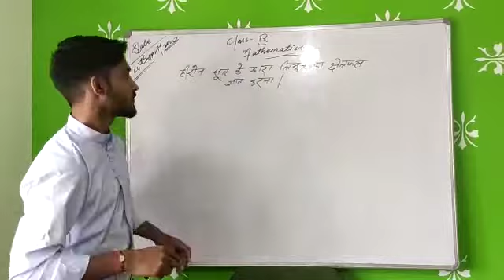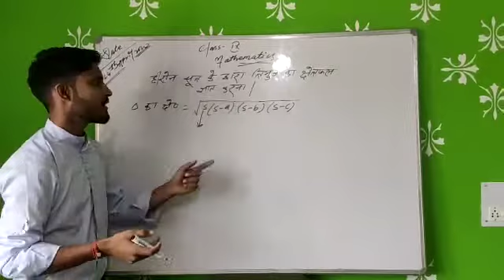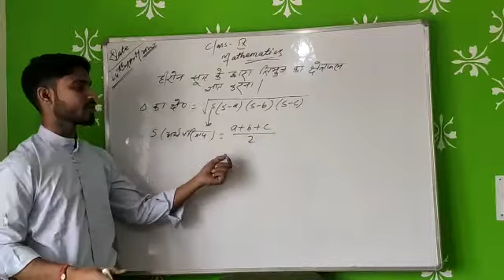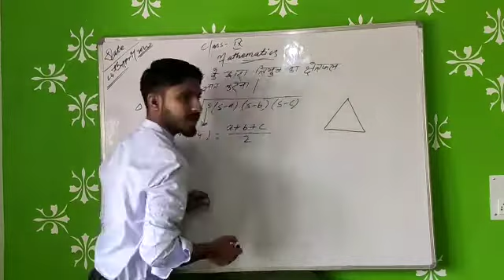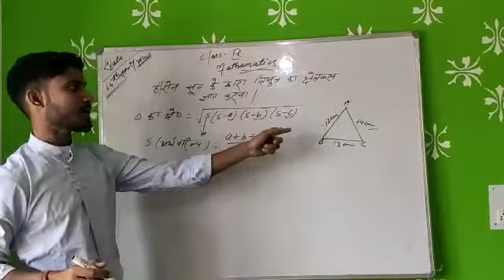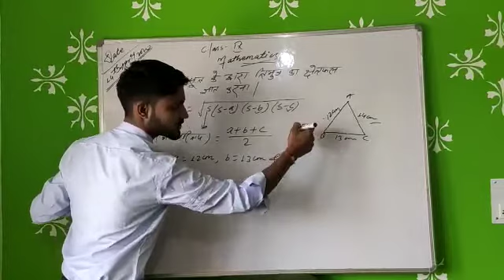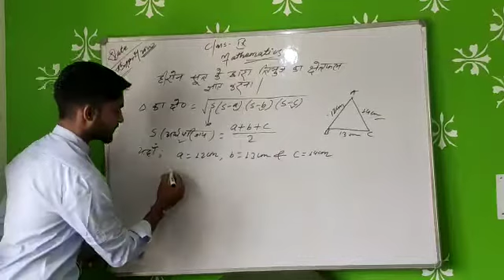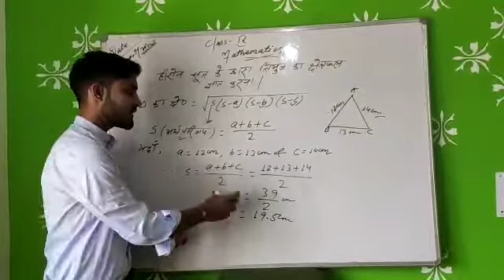Std.9 Heron formula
Video from Gopi Pandit